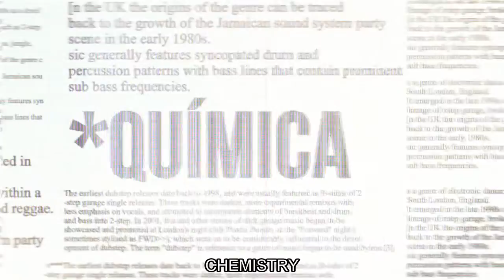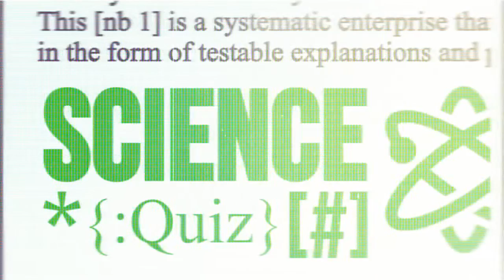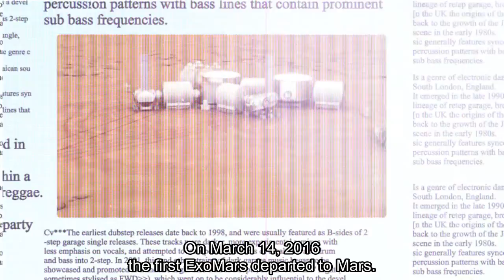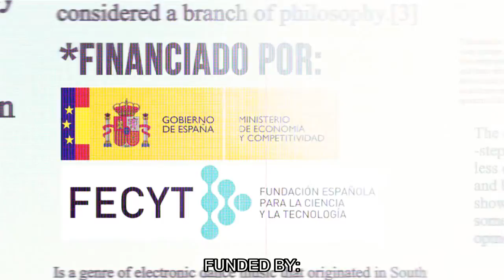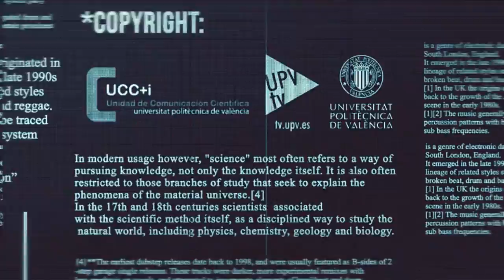Science Quiz #11 S02E03 - Marte, ¿por qué tanto interés? [English subtitles]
David Raboso, director del Laboratorio de Radiofrecuencia en Alta Potencia de la Agencia Espacial Europea (ESA) y el Consorcio Espacial Valenciano (VSC), habla en este programa sobre los motivos por los que Marte suscita tanto interés, el futuro de la investigación en este planeta, así como de la vuelta a la Luna.